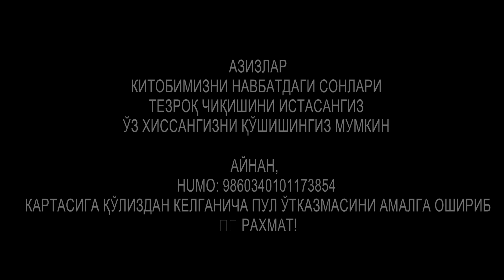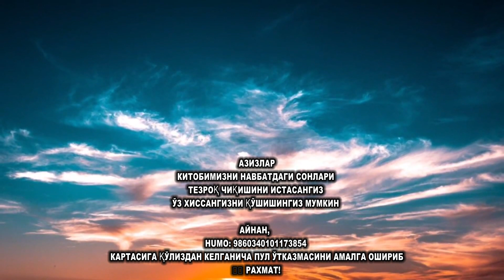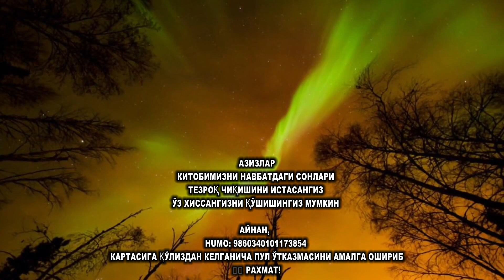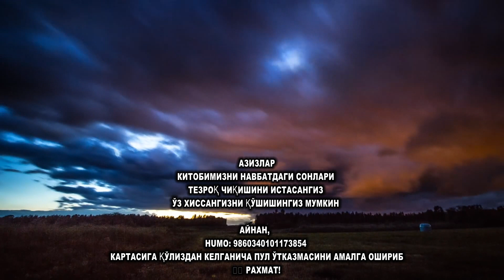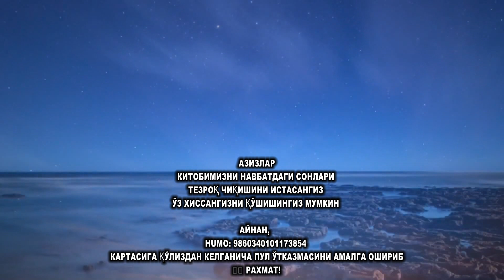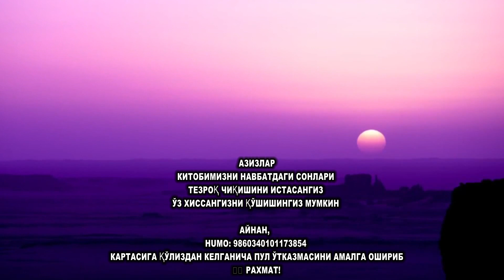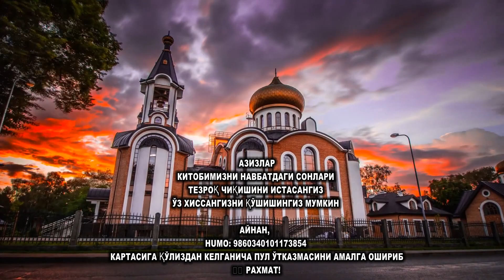NIYATNING KUCHI / 11- QISM ✨️ Валерий Синельников